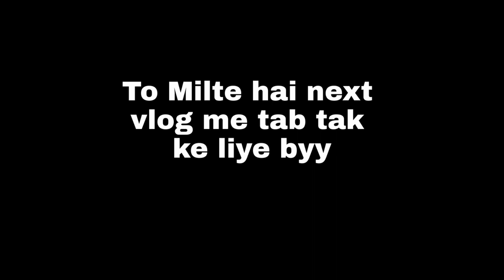Chhat Par Moj Lete Huye 😘 [Dheeraj Singh Vlogs]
my 3st vlog in youtube

any quation comment me